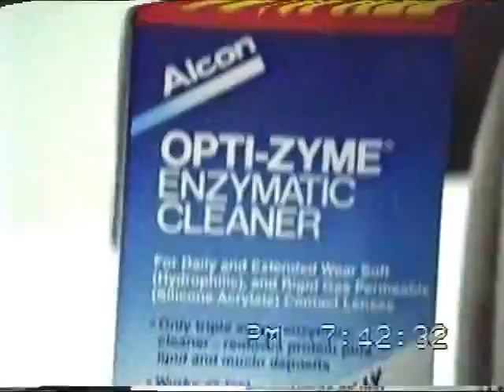Interview with Lisa